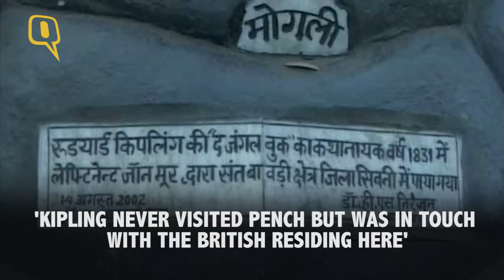The Quint: Pench Tiger Reserve: Mowgli’s Home in ‘The Jungle Book’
Even as the Hollywood blockbuster ‘The Jungle Book’ releases worldwide, The Quint pays a visit to Pench Tiger Reserve in Madhya Pradesh’s Seoni district, believed to be the home of Mowgli in the much loved children’s classic.